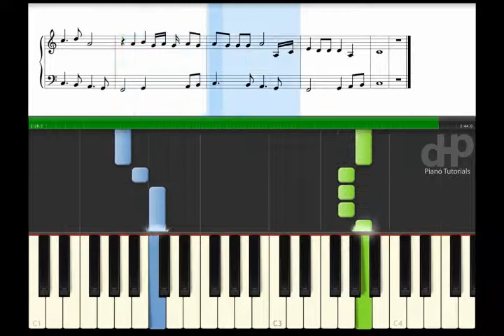Happiness Is A Warm Gun - The Beatles Easy Mode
Créditos:
*Happiness Is A Warm Gun*